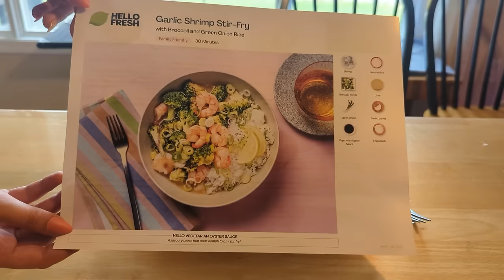Remember ALICE: MADNESS RETURNS?